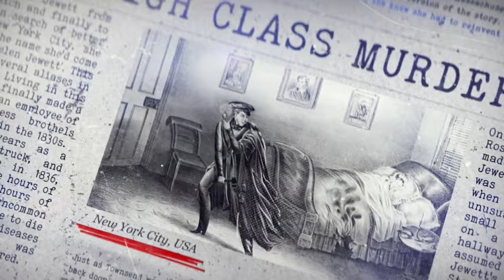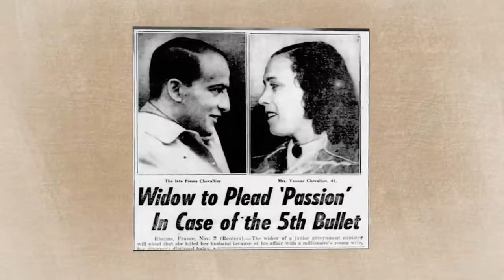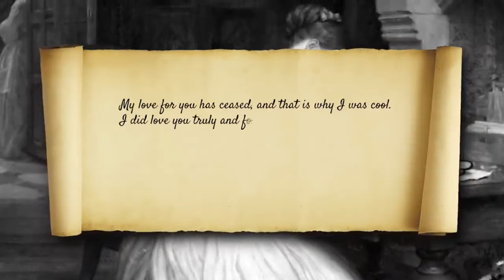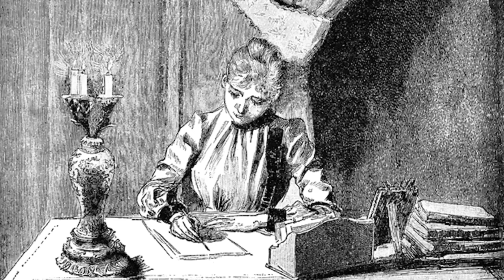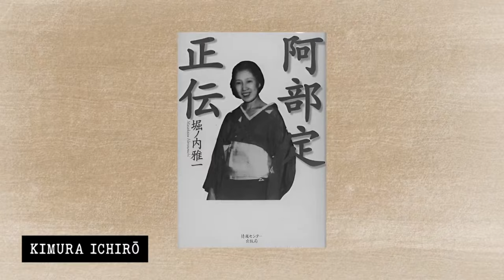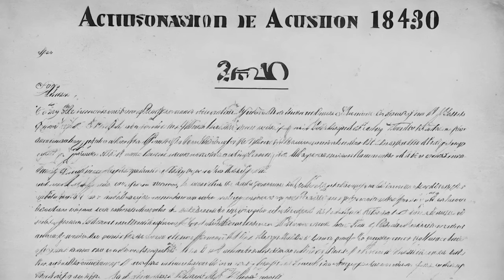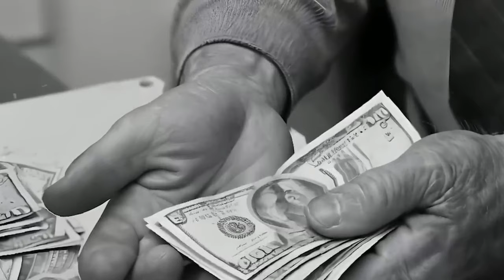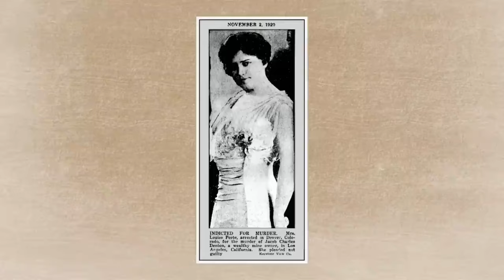5 Horrifying and Tragic Historical True Crime Cases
5 Horrifying and Tragic Historical True Crime Cases

Dive into the darkest corners of history with "5 Horrifying and Tragic Historical True Crime Cases." This video explores some of the most sinister and heartbreaking crimes that have occurred over the centuries. Each case unveils a story of human depravity and profound tragedy that has left a lasting imprint on society. From eerie unsolved mysteries to brutal and chilling murders, these narratives are meticulously pieced together through historical records and expert insights. Join us as we unravel the details of these gruesome events and examine their impact on communities and the course of history itself.